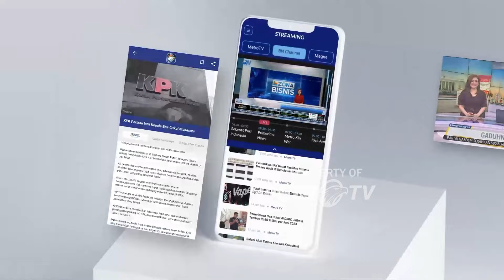Penguin Chicks Take Their First Swim at London Zoo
MetroTV,
A huddle of Humboldt penguin chicks have had their first swimming lesson at ZSL London Zoo after hatching in April.

The 11 chicks named McVitie, Swiftie, Gonzo, Pepe, Beaker, Coco, Bob, Thérèse, Randall, Hanbury and Medici, enjoyed splashing around in the water.